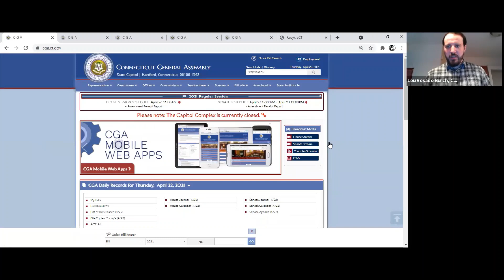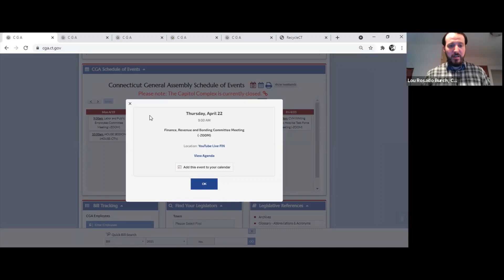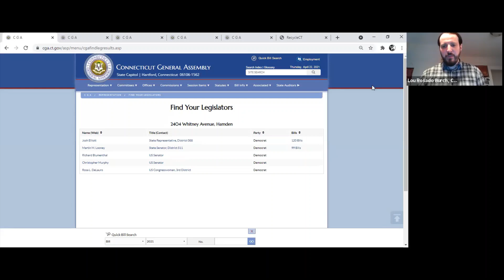WASTED Part 5: Advocacy Workshop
Join us for a conversation on how the waste crisis impacts municipal public works operations, budgets, & residents, what local issues effect a town's ability to manage waste, and how you can get started advocating for the issues that effect your local community.

Panelists:
- Lou Rosado Burch, CT Program Director, Citizen's Campaign for the Environment
- Marilynn Cruz-Aponte, Assistant Director of Public Works, City of East Hartford
- Kevin Budris, Attorney, Zero Waste Project, Conservation Law Foundation

The Rockfall Foundation is asking for a voluntary donation of $10 per session. If you would like to make a donation in honor of this program,

Complete Meeting Schedule:
March 18: Environmental Justice of Waste
- Sharon Lewis, Executive Director, CT Coalition for Environmental Justice
- Alex Rodriguez, Climate Advocate, Save the Sound

March 25: What Happens to Your Trash?
- Sherill Baldwin, CT DEEP Source Reduction & Recycling
- Janice Ehlemeyer, Community Resource Planner, RiverCOG

April 8: Where Are We Heading?
- Katie Dykes, Commissioner, CT DEEP
- Ben Florsheim, Mayor, City of Middletown
- Lisa Noreiga, Environmental Intern, Sustainable CT

April 15: Let's Get Going - Waste Audits
- Michelle Eckman, Education Consultant, Michelle Eckman Consulting

April 29: Clothing Repair Workshop
- Virginia Walton, Recycling Coordinator, City of Mansfield
- Judy Prill, Retired Environmental Analyst, CT DEEP

May 6: Composting Workshop
- Dawn Pettenelli, Associate Cooperative Extension Educator, UConn Center for Environmental Sciences & Engineering
- Domingo Medina, Founder & Master Composter, Peels & Wheels Composting